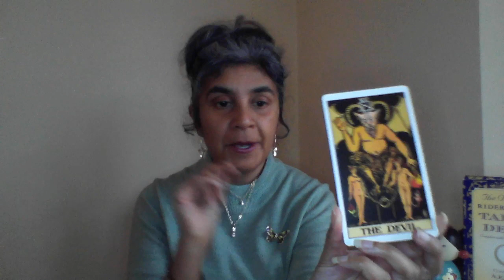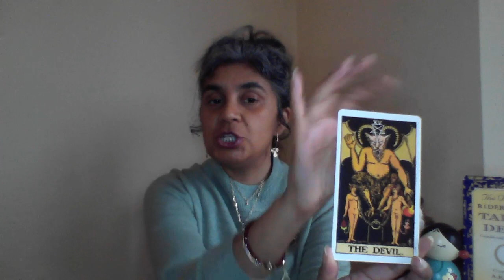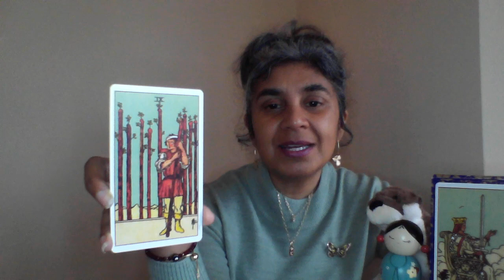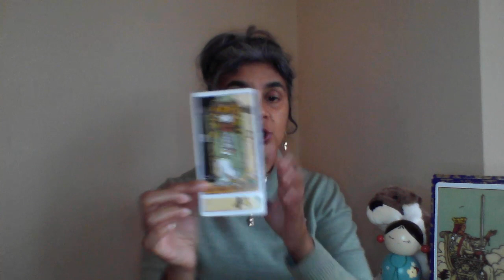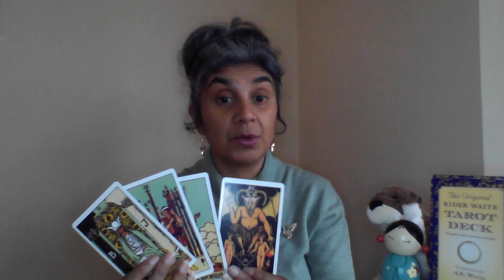10 May Daily Tarot Reading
Your DailyRead with Hem for Friday 10th of May 2024

Our Readings from The Original Rider Waite Tarot Deck by AE.White & Designed by Pamela Coleman Smith

Welcome, to our daily readings ~ breakfast with Hem. Lovely to have you here. The angels have said it is worth checking back on the readings by about three days to give yourself a better idea of what is going on.Sit back and tune in to your reading for today. Every weekday there will be a reading for you. Grab this on the go or when you are having your cuppa before you go out in the morning. I will be posting the daily reads at 8am uk time. Join in and let me know if it resonated or not. Please note with collective readings sometimes a reading will not gel.Remember you can watch this whenever - readings do not really have a date stamp.

If you want to catch me live ~ go to my facebook page for accurate times and event invite. you're interested in a reading, healing or coaching session with me visit my website to book